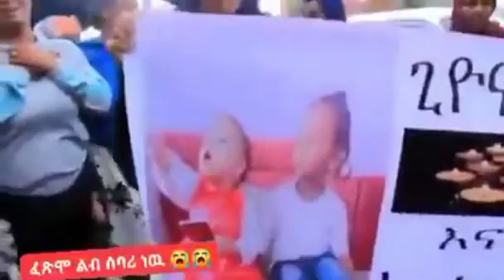Gochaan Daimman irratti Rawwatama jiru, Jireenya nama jijjibbisiisa😭😭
Gochaa gara jabummaa